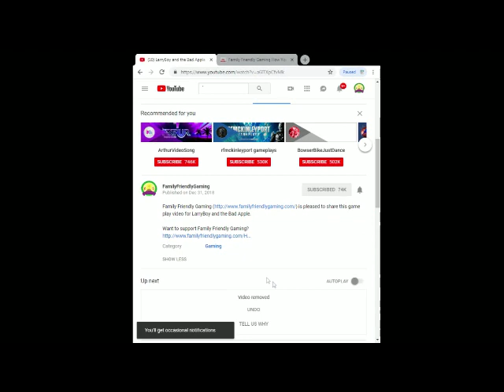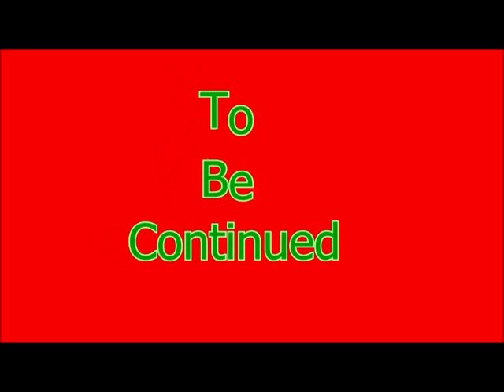Lego The Incredibles Episode 9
Family Friendly Gaming is pleased to share this game play video for Lego The Incredibles.